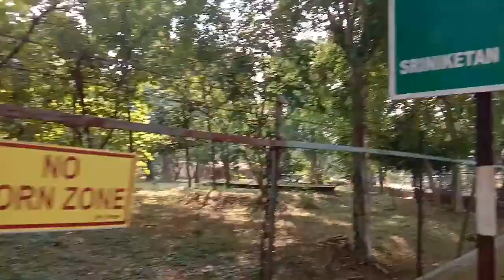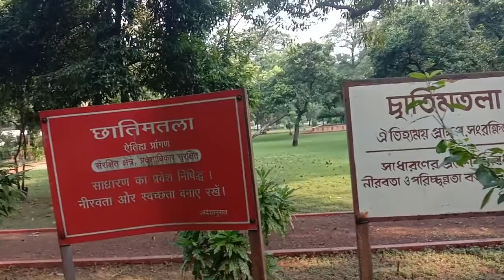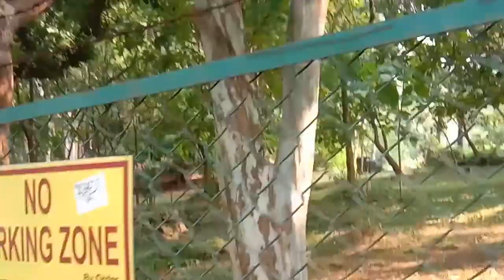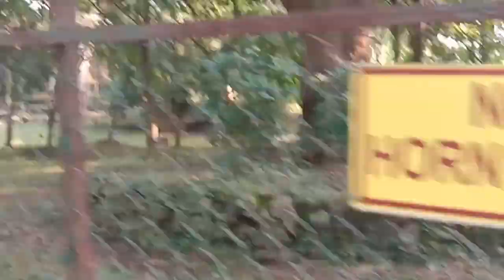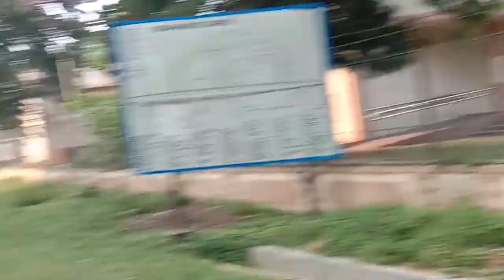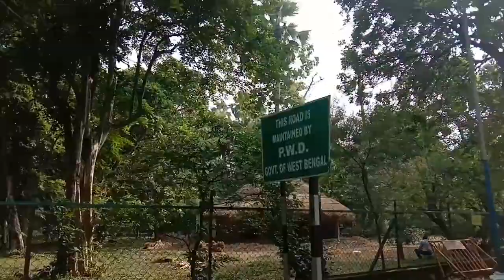Best tourist video of Shantiniketan. Welcome to enjoy the natural beauty.@ krishnendu roy.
শান্তিনিকেতন পৃথিবীর প্রায় সকল মানুষের কাছে সুপরিচিত একটি শান্তিপ্রিয় ভ্রমণ স্থান ।বিশ্বকবি রবীন্দ্রনাথ ঠাকুরের পিতা মহর্ষি দেবেন্দ্রনাথ ঠাকুর 1863 সালে উপাসনা গৃহ টি স্থাপন করেন ।রবীন্দ্রনাথ ঠাকুর 1901সালের মাত্র মাত্র পাঁচ জন ছাত্র নিয়ে একটি আশ্রম বিদ্যালয় প্রতিষ্ঠা করেন। আজ তা মহীরুহ রূপ ধারণ করে শান্তিনিকেতন বিশ্ববিদ্যালয় নামে খ্যাত হয়েছে আজ প্রায় সমগ্র বিশ্ব থেকে শিক্ষানবিশ রা এই শান্তিনিকেতন বিশ্ববিদ্যালয় এসে বিভিন্ন বিষয়ে শিক্ষা লাভ করে থাকেন। রবীন্দ্রনাথ ঠাকুর তার রচিত গান ও ছবি আঁকার মাধ্যমে ভারতবাসীর মনে বিরাজ করছেন। আজ শান্তিনিকেতনের বিশেষ বিশেষ উল্লেখযোগ্য স্থান পরিভ্রমণ করে সকল দর্শক বৃন্দকে আনন্দদানের চেষ্টা করছি। আমার এই প্রচেষ্টা সার্থক হলে আনন্দিত হবো ।বিনীত ,কৃষ্ণেন্দু রায়। ধন্যবাদ।